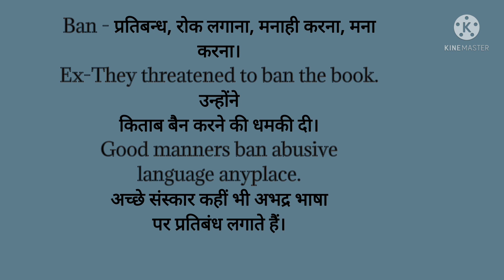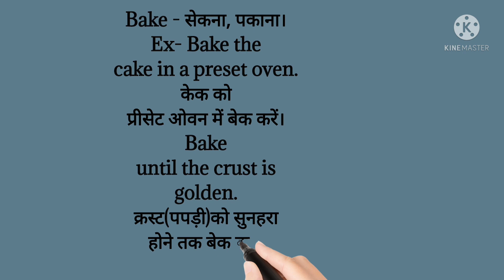Ban Bake meaning in hindi | Ban Bake का हिंदी में अर्थ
आज हम सीखेंगे Ban Bake का हिंदी में अर्थ